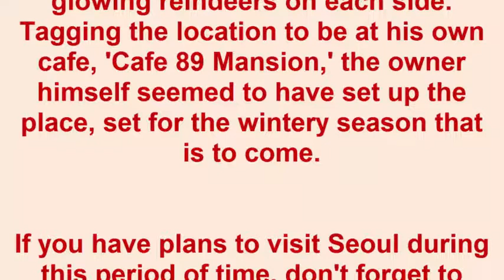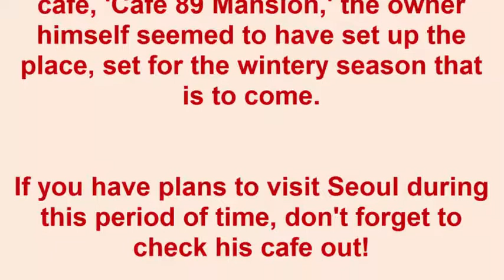Lee Jongsuk is All Set up for Christmas with This Beautiful Decoration at His Cafe